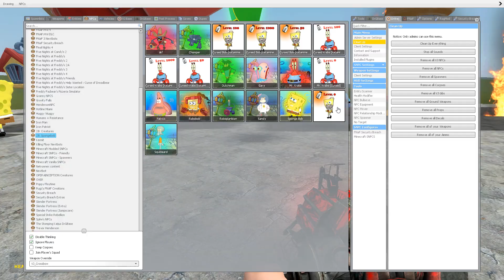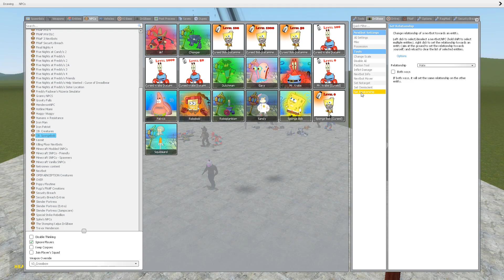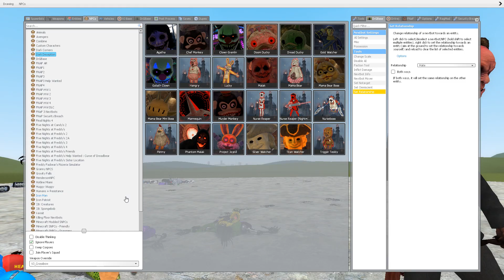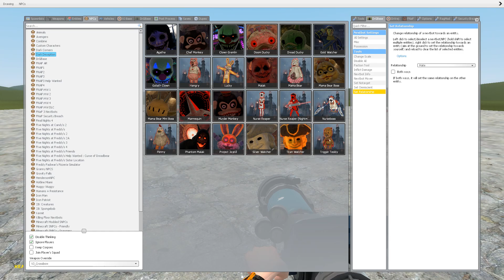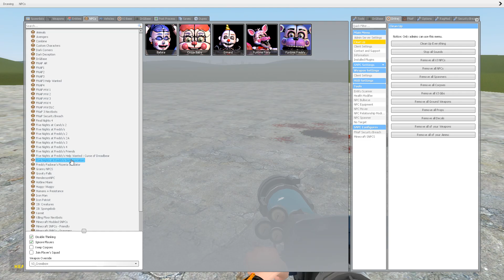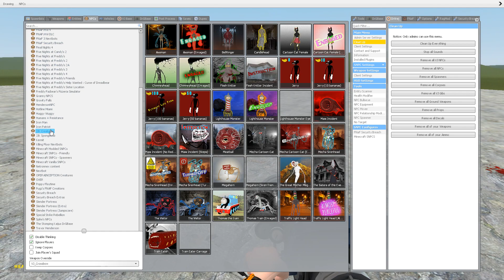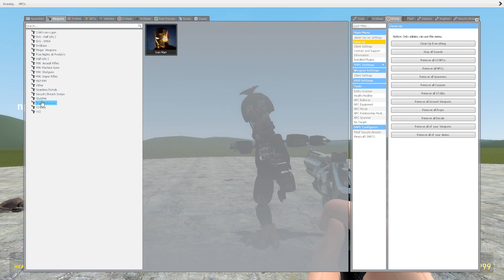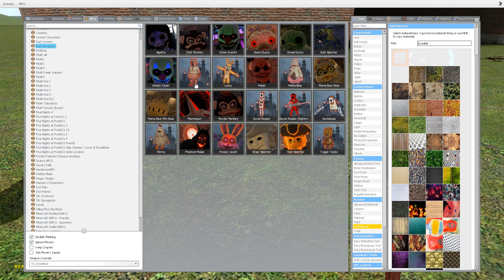FNAF SECURITY BREACH ALL ANIMATRONICS VS ALL SPONGEBOB NPCs Battle In Garry's Mod (FNAF SB)